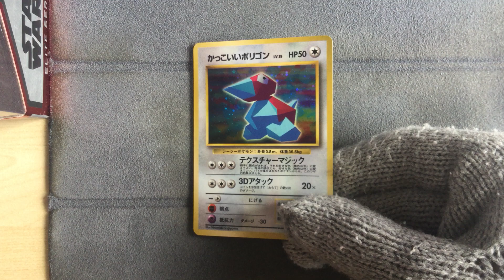japanese Cool Porygon - Pokemon CD Collection Promo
Pokemon CD Collection Promo
japanese Cool Porygon
かっこいいポリゴン